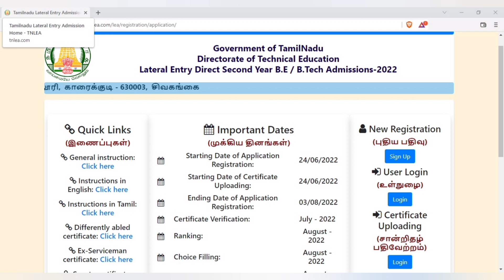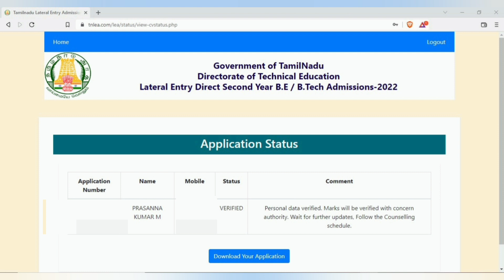TNLEA 2022 || Lateral Entry B.E/B.Tech Admission 2022 Certificate Verification Started || Info Camp